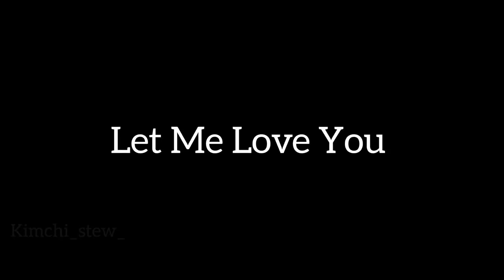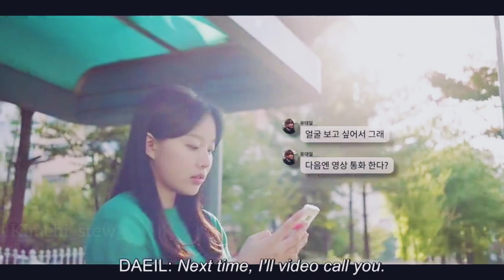Rookie Cops Hanna X Daeil | Let Me Love You | park Yoona | Park Sung Joon